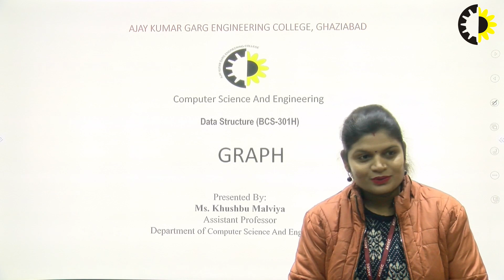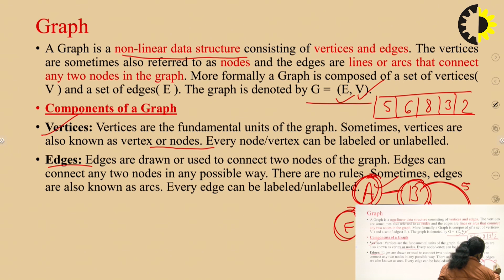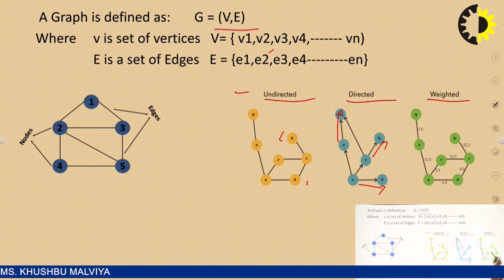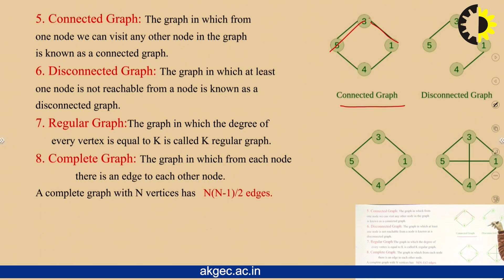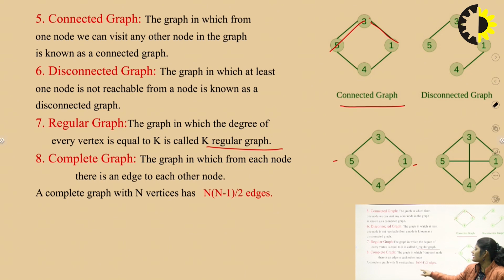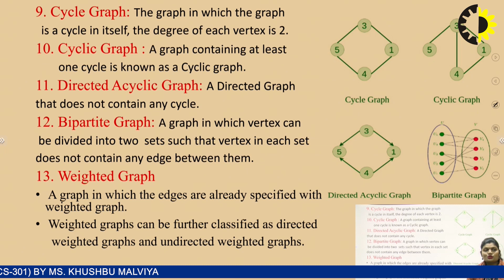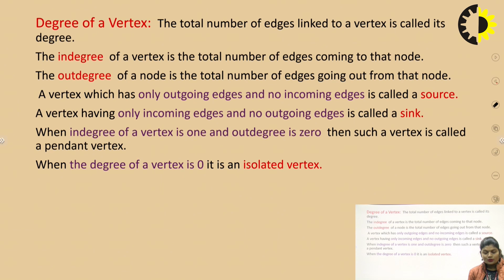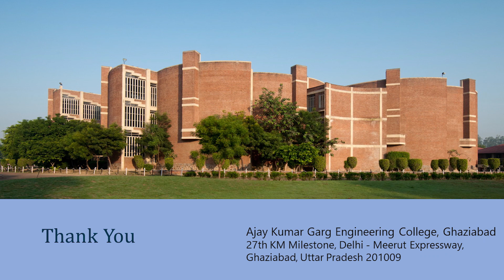''Graph'' Data Structure Lecture 03 By Ms Khushbu Malviya, AKGEC